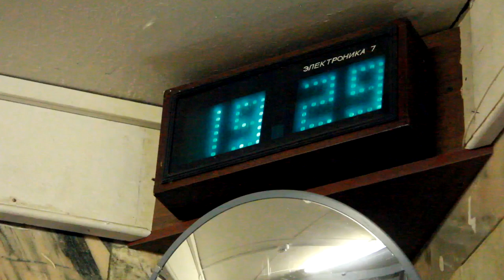Гости из Самары блокируют завод РМК